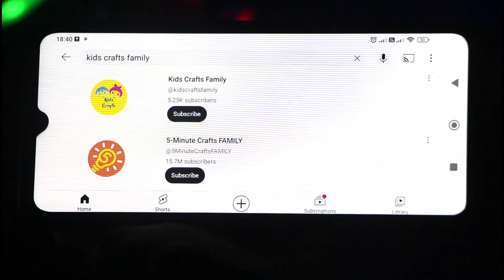10 Paper Craft Idea For School | Easy Paper Toys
10 Paper Craft Idea For School | Easy Paper Toys